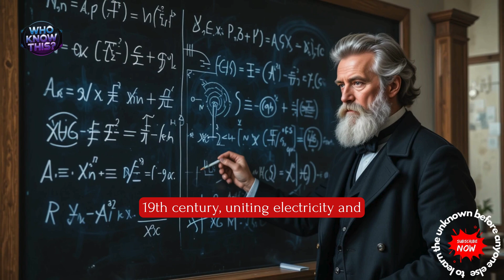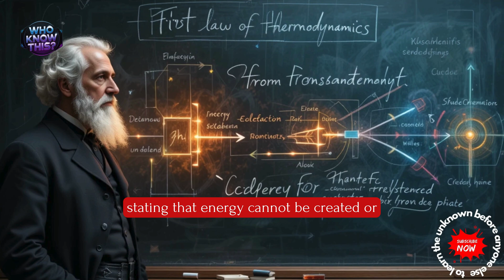10 SCIENCE INVENTIONS | NEWTON | ROMER | MAXWELL | MENDELEEV | JANSSEN | TELLER | CLAUSIUS | HUBBLE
From groundbreaking inventions to the wonders of nature, this video dives into the most exciting scientific discoveries that have changed the world. Explore how key inventions like renewable energy, artificial intelligence, space exploration, and quantum physics are shaping our future. How did brilliant minds unlock the mysteries of the universe, and what do these innovations mean for the future of technology and the environment? Join us on a journey through the most searched and talked-about inventions that are revolutionizing life as we know it.

Don’t miss out on this fascinating exploration of science, nature, and the world’s most game-changing inventions!